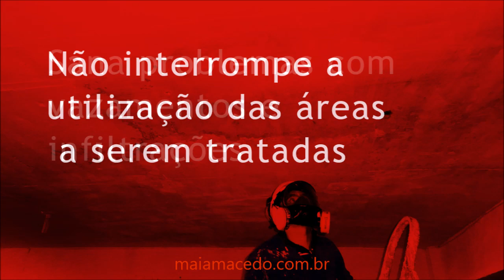Injeção Poliuretano Infiltração Concreto (83)3252-1116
Injeção de espuma e gel de poliuretano para selamento e impermeabilização de trincas e fissuras no concreto.  Estanca infiltrações de forma rápida e com tecnologia adequada. Acesse